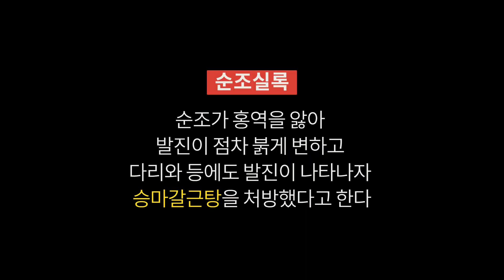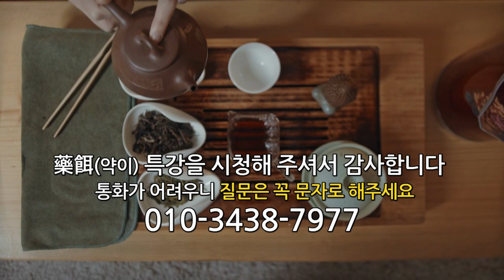피부질환 이것으로 해결하세요[약초방송]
월요일에 방송하는 약이특강에서는 여러 질병을 치료하는 처방을 소개합니다. 오늘은 피부질환에 폭넓게 사용하는 승마갈근탕을 소개합니다